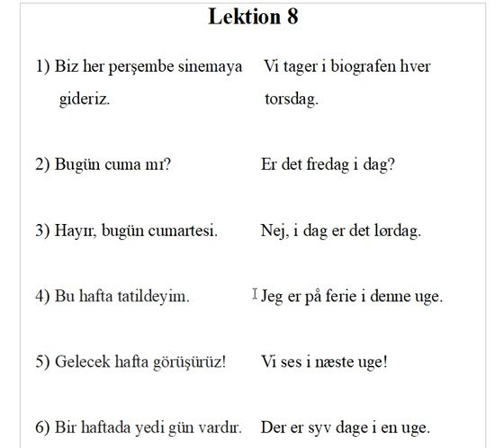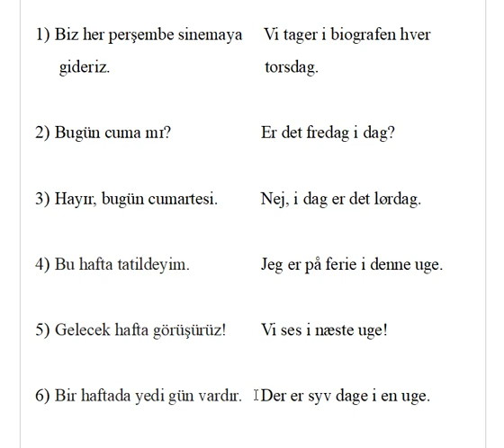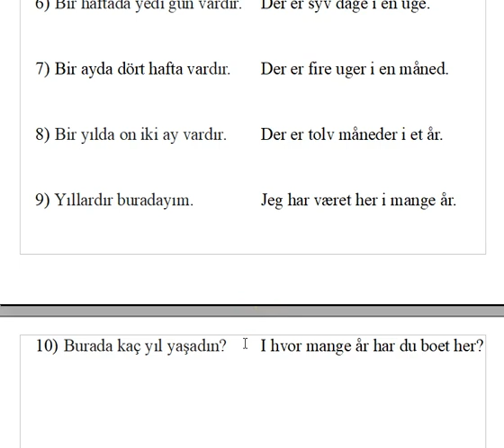Dansk for tyrkere lektion 8 Danimarkaca Türkler için ders sekiz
Lektion 8

1)  Biz her perşembe sinemaya     Vi tager i biografen hver
  gideriz.             torsdag.

2)  Bugün cuma mɪ?   Er det fredag i dag?

3)  Hayɪr, bugün cumartesi.  Nej, i dag er det lørdag.

4)  Bu hafta tatildeyim.    Jeg er på ferie i denne uge.

5)  Gelecek hafta görüşürüz!  Vi ses i næste uge!

6)  Bir haftada yedi gün vardır.  Der er syv dage i en uge.

7)  Bir ayda dört hafta vardır.  Der er fire uger i en måned.

8)  Bir yılda on iki ay vardır.  Der er tolv måneder i et år.

9)  Yıllardır buradayım.    Jeg har været her i mange år.

10)  Burada kaç yıl yaşadın?  I hvor mange år har du boet her?